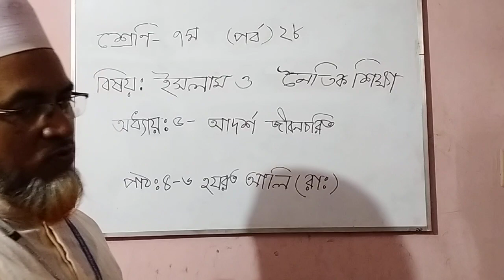পর্ব:২৮।শ্রেণি:৭ম।বিষয় :ইসলাম ও নৈতিক শিক্ষা।অধ্যায়:৫,আর্দশ জীবনচরিত। পাঠ৪-৬,হযরত আলি ( রা)।